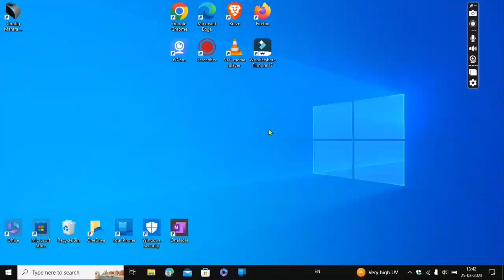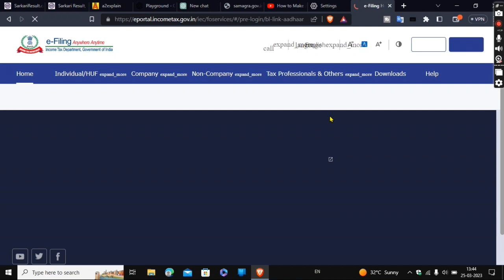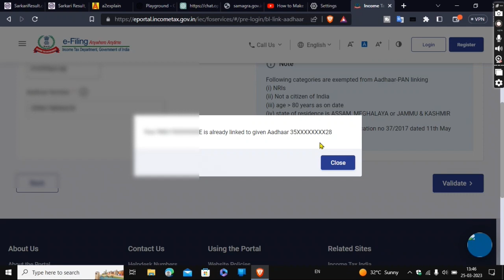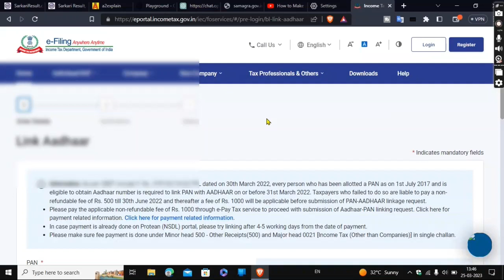pan card ko aadhar card se link kaise kare apne mobile se free me /pan card link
Is video me bataya gya hai ki aap apne pan card ko aadhar card se kaise link kar sakte hai ghar baithe apne mobile phone se bina ek bhi rupaya kharch kiye to adhik jankari ke liye video ko ant tak jaroor dekhiye